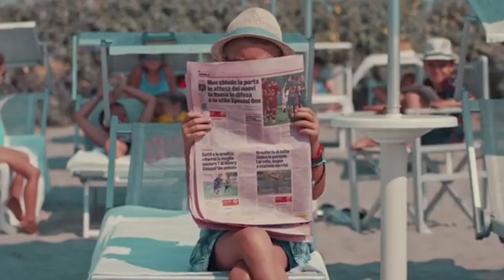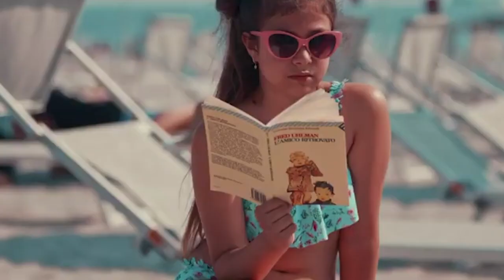Cassandra e Diamante: le uniche toscane nel videoclip per celebrare Gino Paoli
Cassandra e Diamante le uniche toscane del videoclip di Gino Paoli. Girata a luglio a Bellaria e interpretata interamente da bambini, Cassandra la protagonista femminile e Diamante una comparsa.